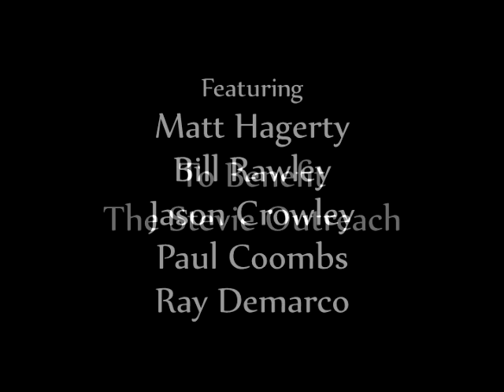An Afternoon of Jazz at the Press Room, Portsmouth NH, c. 1999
A benefit jazz session, featuring Ray Demarco, Jim Howe, Jim Cameron, Tommy Gallant, Ray Coombs, Sharon "Brown Sugar" Jones, Les Harris, Jr., and Dave Trefethen among others.